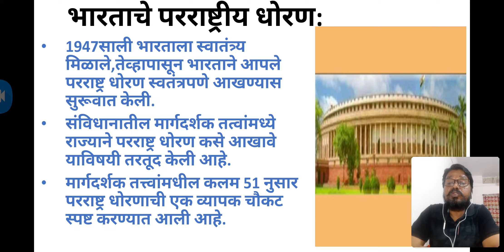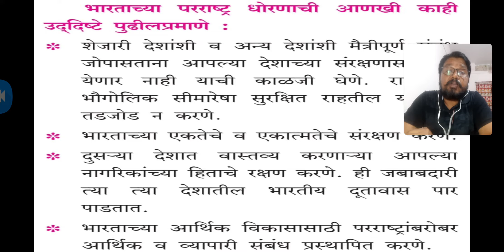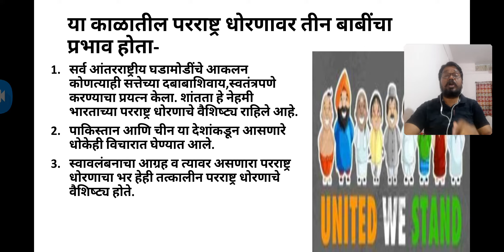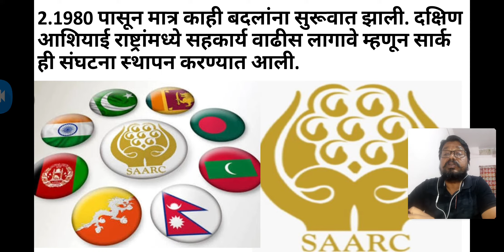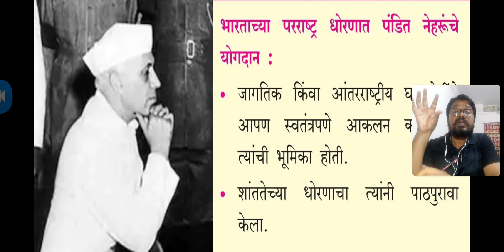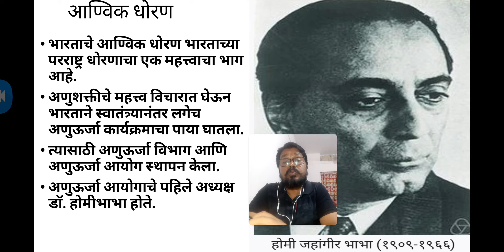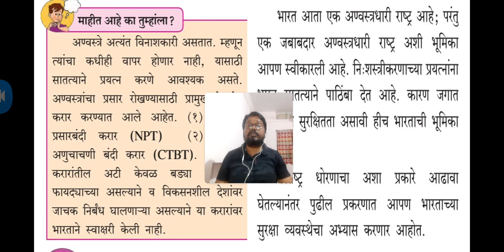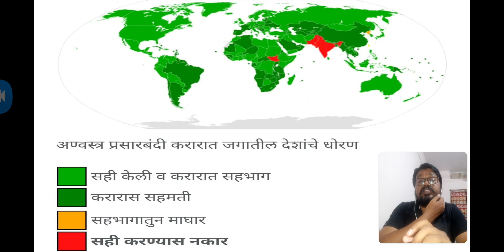9th std.राज्यशास्त्र पाठ-2(भाग-३भारताचे परराष्ट्र धोरण)